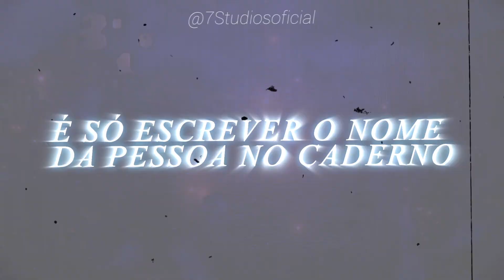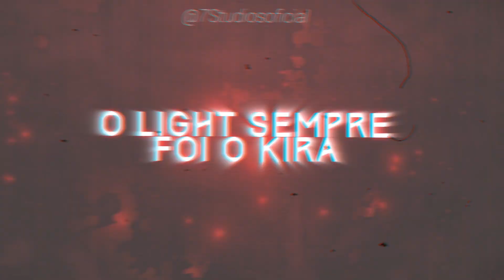TIPOGRAFIA - RAP L (DEATH NOTE) || Lyric vídeo (7MZ) || 7Studios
Tipografia da música "RAP DO L - O MAIOR DETETIVE" (7MZ) -
Siga-me agora no Instagram: @7studiosoficial
Produzimos seu vídeo com alta qualidade, para que você alcance o melhor resultado.

Somos uma produtora especializada em produção/edição de conteúdo audiovisual.
Tendo o foco em te ajudar a conquistar o resultado desejado, oferecemos vídeos de alta qualidade que impactam e fazem você passar a sua mensagem de forma expressiva.
Contamos com um atendimento direto ao cliente, para que seu vídeo possa ter cada detalhe solicitado.
Venda mais, atraia mais público e fique engajado no seu segmento!

• LYRIC VÍDEO
•PRODUÇÃO / EDIÇÃO DE CLIPE
•VÍDEO COMERCIAL / PROPAGANDA
•VÍDEOS PARA WEB
•EDIÇÃO DE ÁUDIO
•VÍDEOS DE APRESENTAÇÃO
•VÍDEOS CHAMADA
• INTRODUÇÃO
•TRAILER

♦ Contrate o •7Studios•